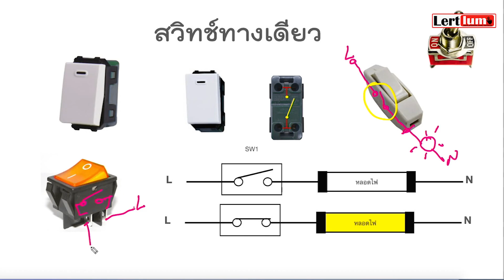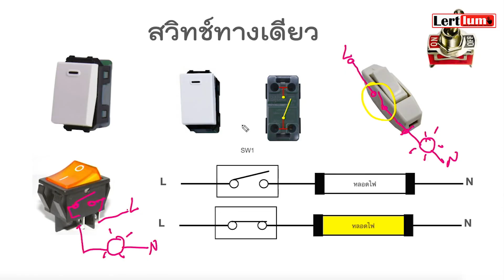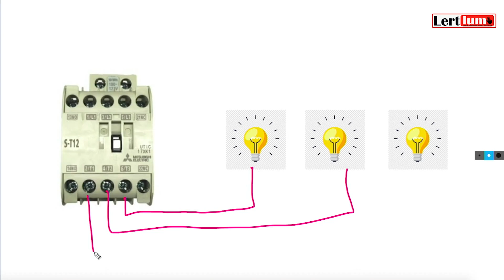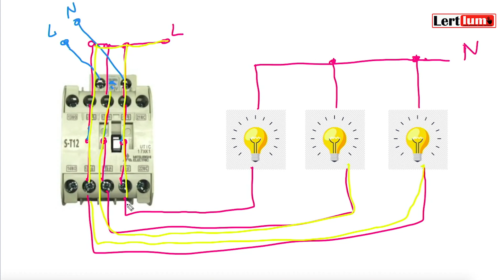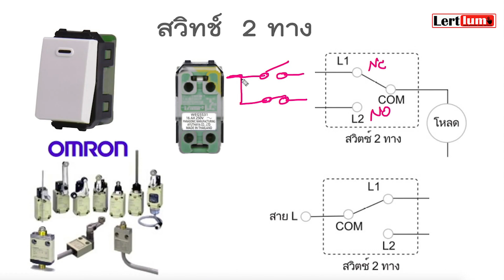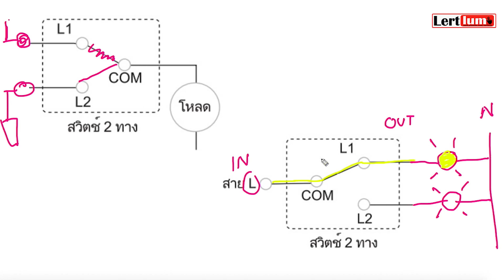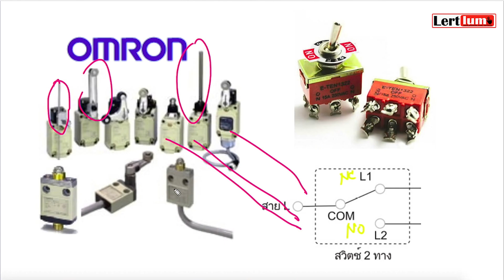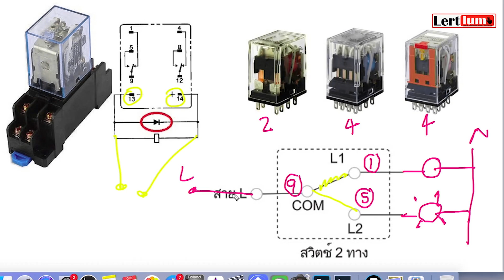สวิตช์ทางเดียวกับสวิตช์สองทางพื้นฐานที่ควรรู้สำหรับงานต่อวงจรไฟฟ้า..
คลิปนี้จะเป็นการอธิบายการทำงานและความแตกต่างของสวิตช์ทางเดียวกับสวิตช์สองทาง ตลอดจนแนะนำการใช้งานสวิทช์ทั้งสองแบบ เพื่อเป็นพื้นฐานและทำความเข้าใจการทำงานจะไปนำไปต่อวงจรไฟฟ้าและใช้งานได้อย่างมีประสิทธิภาพ..